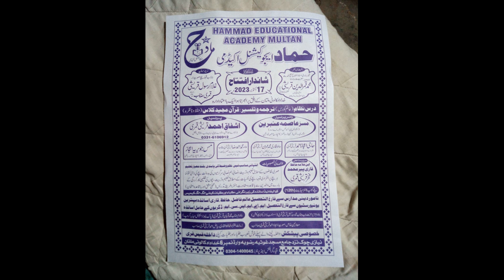HAMMAD EDUCATIONAL ACADEMY II TEACHING II Advertisement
Advertisement for academic purpose
Friends!
 I launch new educational institute for teaching learning outcomes